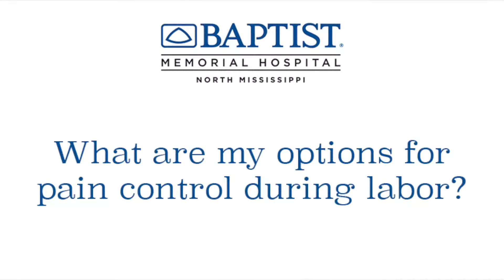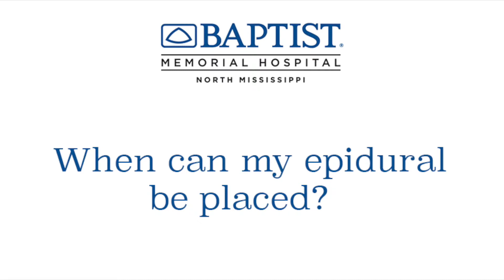Epidurals during labor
Dr. Greg Thompson, anesthesiologist, discusses epidurals for pain management during labor.